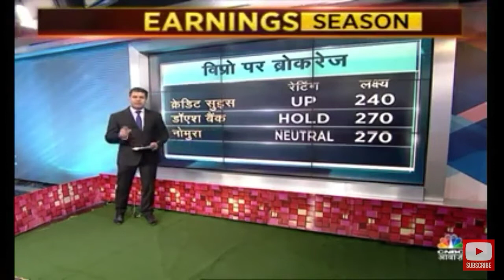Brokerage View : Wipro, Mindtree, DRL, JSPL